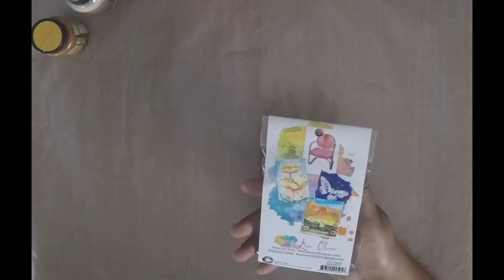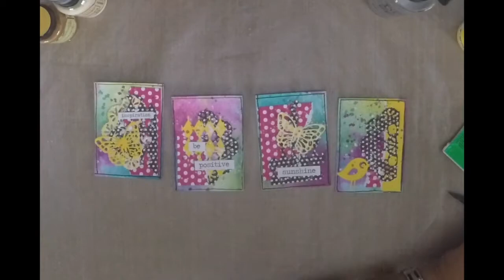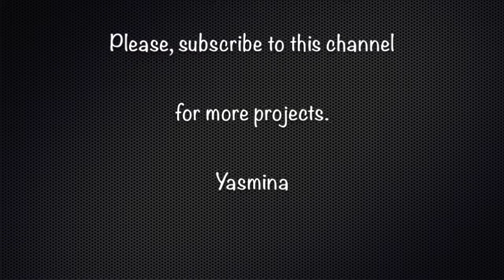(67) {ATC} for DT CANVAS CORP BRANDS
Mixed Media ATC for the Canvas Corp Brands YouTube Channel.

• Faber-Castell Mix and Match Collection Pitt Artist Pens Essential 4 Piece Set  ——